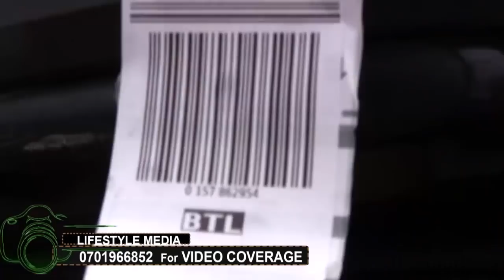OLUGENDO LW'EKYEYO. Esther akiliza nti baawe yamuteka mu cuupa, Segawa tasimatuse embalu.